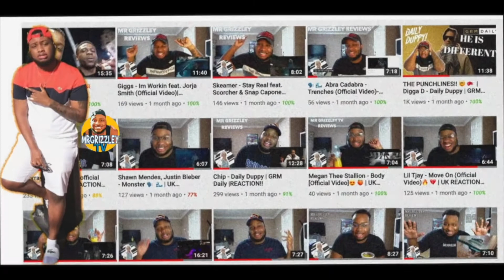LOST IN SOUTHHAMPTON Pt2 *GARDEN PARTY* 😅 || MR GRIZZLEY VLOGS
WELCOME BACK TO MR GRIZZLEY TV!

WE GOT LOST FOR MY GUY BDAY!

FOLLOW THE SOCIALS FOR SOME MORE CONTENT!!!